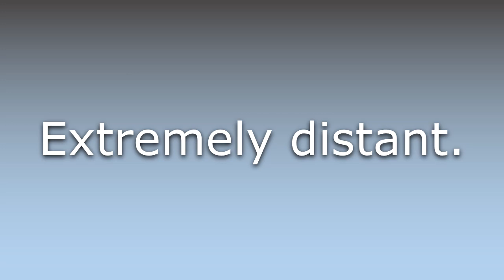What does Ultradistant mean?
What does Ultradistant mean in English? Learn the meaning of the word Ultradistant! How to Pronounce Ultradistant. Expand your vocabulary, learn words.